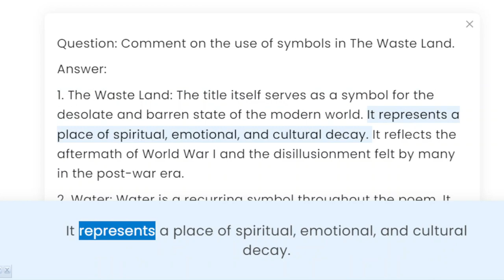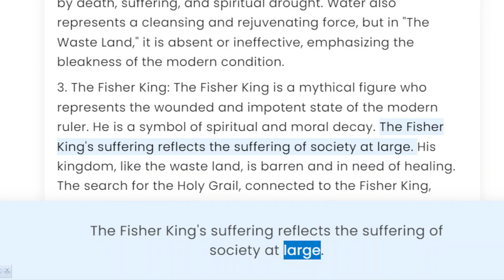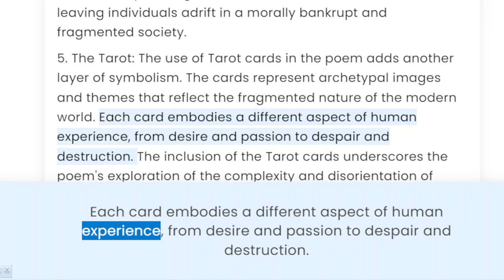Comment on the use of symbols in The Waste Land By Ts Eliot.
Title: "Decoding Symbols: Exploring the Richness of The Waste Land by T.S. Eliot"

Description:

Wasteland symbols
the wasteland by ts eliot
Hey everyone! In this video, we delve into the captivating world of symbols within T.S. Eliot's masterpiece, "The Waste Land." Join me as we unravel the layers of meaning hidden within this influential modernist poem. From the iconic tarot cards to the haunting imagery of the Fisher King, we'll explore how Eliot masterfully employs symbols to convey profound themes of disillusionment, spiritual desolation, and the search for redemption.

Throughout the video, we'll analyze key passages and discuss the symbolic significance of various elements, such as the Thames River, the barren wasteland, and the allusions to various mythological figures. By understanding the symbolic language employed by Eliot, we gain a deeper appreciation for the poem's exploration of modernity's fragmented nature and its profound impact on the human condition.

Join the conversation by sharing your own interpretations and insights in the comments below. Let's explore the power of symbols together and uncover the hidden treasures within "The Waste Land."